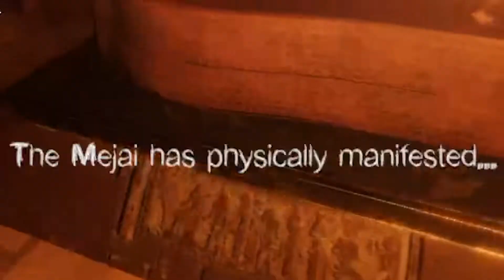FOREWARNED IS SPOOKY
FEAR. Warning: Screaming.
Forewarned with PB, Orcish and Lovebot!